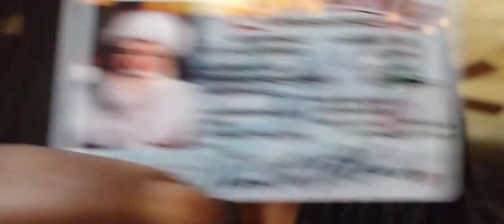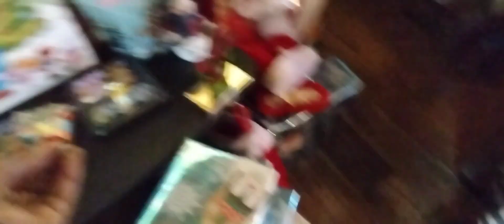Not what they expected from Santa 😂😂